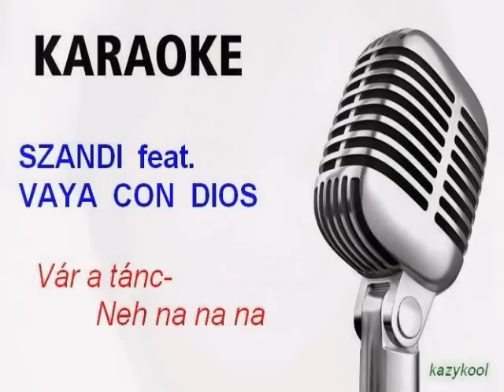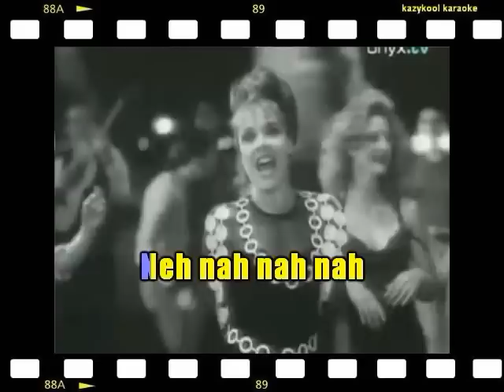Szandi-Neh na na na DEMO Karaoke